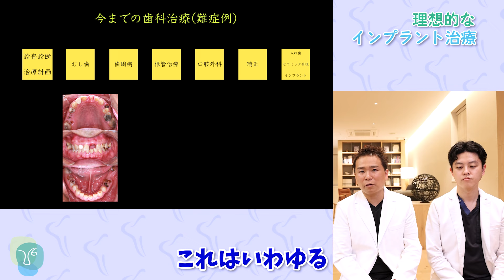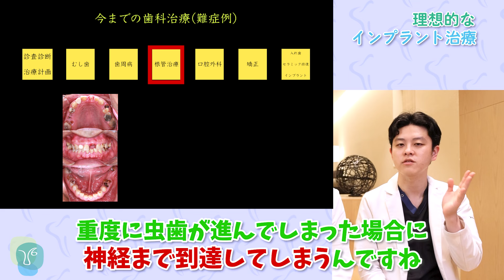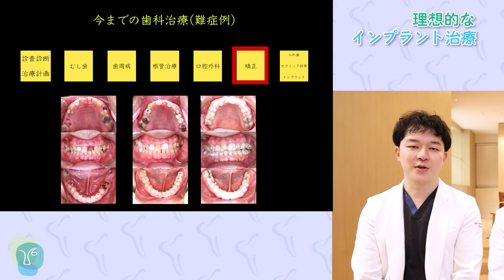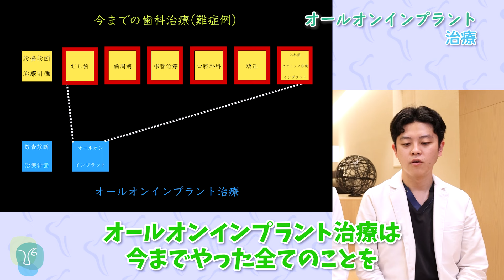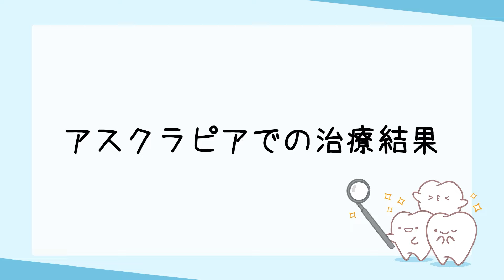【オールオン4 vs インプラント】ボロボロを救うのはどっち？？症例解説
オールオン治療は崩壊症例と呼ばれるボロボロの歯を治すには有効な治療法と言われていますが、理想的と呼ばれるインプラント治療と比較するとどうなのか。

今回は実例を踏まえて検証していきます。

00:00 オープニング
00:50 オールオンインプラント治療の特徴
02:49 理想的なインプラント治療
06:37 オールオンインプラント治療
08:02 アスクラピアでの治療結果
09:30 エンディング

◾️ご予約専用ダイヤル（都内の方はこちらがおすすめ！）

◾️遠方からでもオンラインでのご相談も可能です♪
※時間は30分間となります。
※パノラマ写真がありましたら、より細かいご提案が可能です。

院長 永田浩司のInstagram